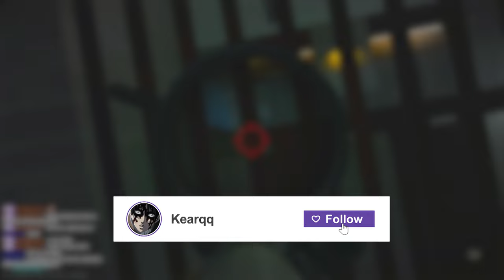Escape From Tarkov's Most REPORTED Solo...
In this video I showcase some of the craziest clips I have recently hit, some of these had people screaming i'm cheating.

CHAPTERS:
0:00 Intro
12:42 Outro